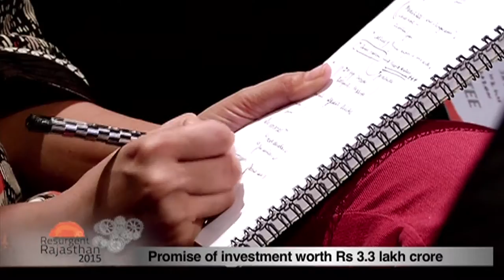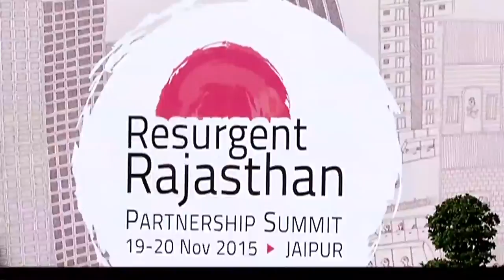Resurgent Rajasthan 2015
In order to attract investment from private sectors and to sensitise them for investment in the State, Government of Rajasthan embarked on a sustained investment promotion campaign over a period of time which included investor meets, events, conferences, culminating into Resurgent Rajasthan Partnership Summit 2015. The summit was held on 19th and 20th November, 2015 at Jaipur Exhibition & Convention Center, EPIP Sitapura, Jaipur.